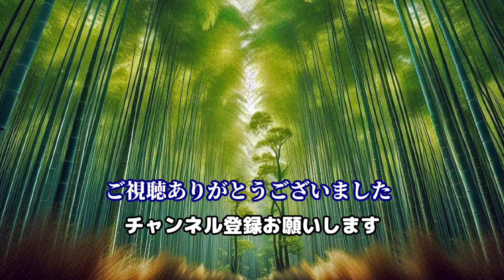よかろうもん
久しぶりの三時のおやつです。今日のおやつは「みたらし」ならぬ、「あんかけ団子」です。よかろうもん( ＾∀＾笑)